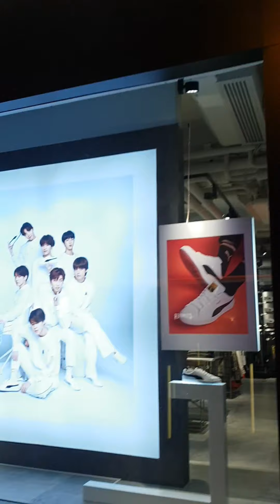Korean Grill • BTS • BT21 • Day 3-4 in HK (Oct 19-20, 2018)